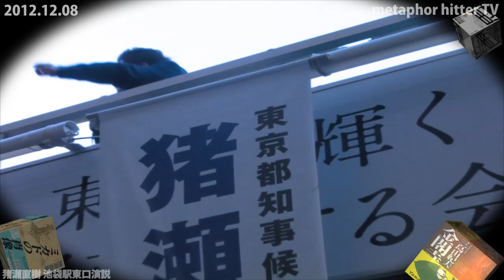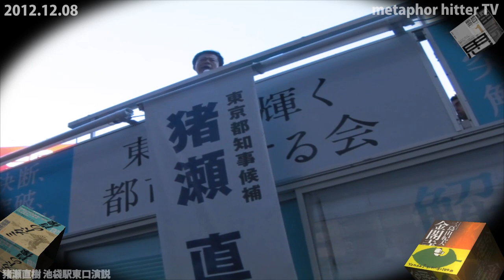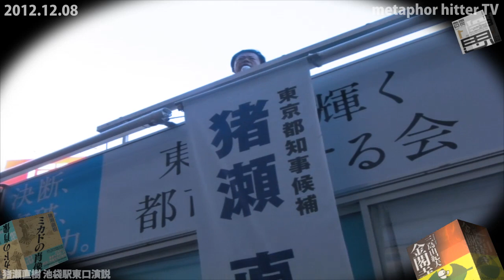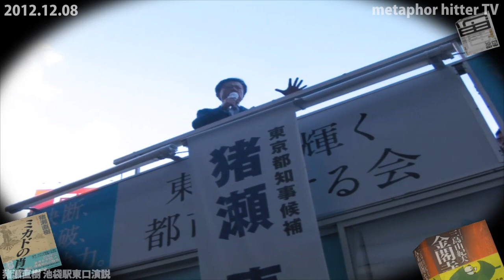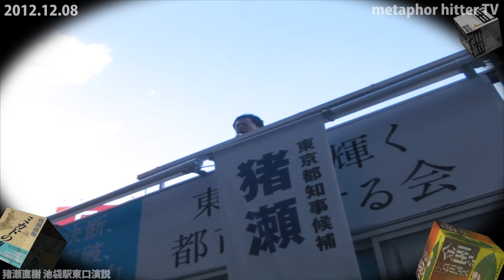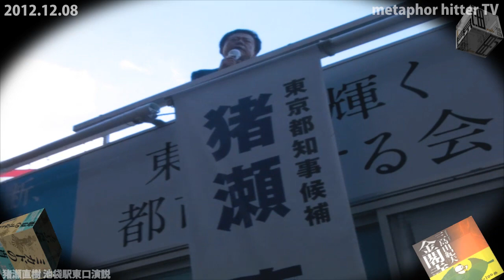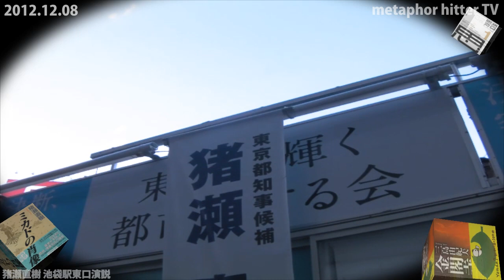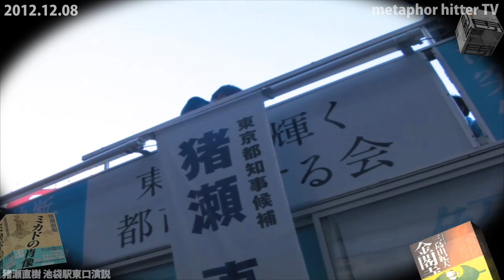2012.12.08 猪瀬直樹 池袋東口演説。